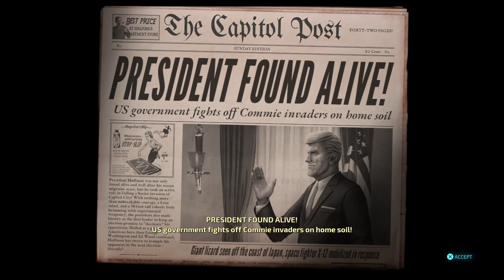The Furons have claimed victory